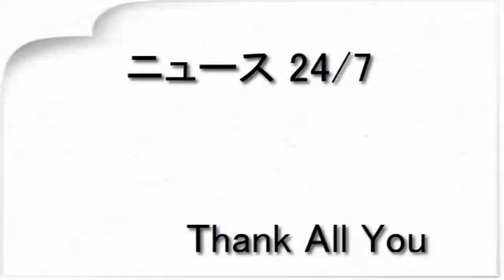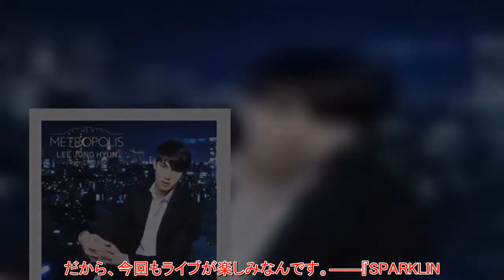イ・ジョンヒョン（from CNBLUE）「今回のライブはリラックスしてできそう」／インタビュー2（エキサイトミュージック）